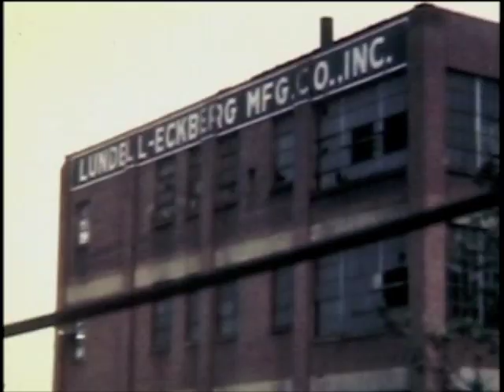1945 Tornado Jamestown N.Y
Videos in color of the 1945 Tornado that swept through the City of Jamestown N.Y.